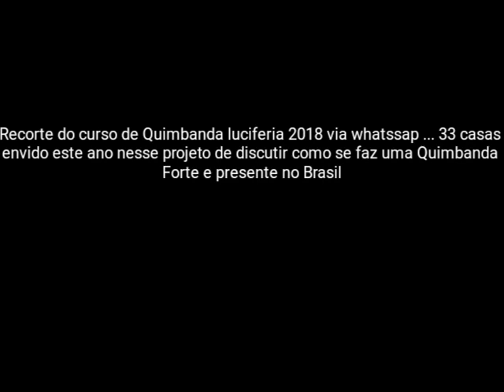Por Que é importante estudar os Reinos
Recorte do curso de Quimbanda luciferia 2018 via whatssap ... 33 casas envido este ano nesse projeto de discutir como se faz uma Quimbanda Forte e presente no Brasil